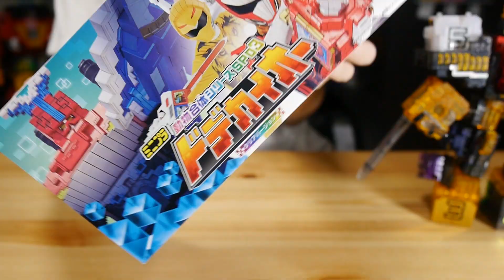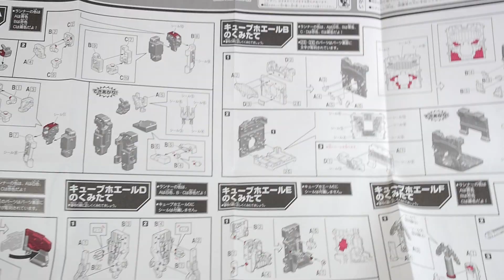オールクリアの最終合体ワイルドトウサイドデカキングが完成！これがジュウオウジャー最後のミニプラ！ミニプラ 動物合体シリーズSP03 ドデカイオー クリアVer.をレビュー！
動物戦隊ジュウオウジャーより、ミニプラドデカイオーがクリアバージョンで登場です！

【Part 1】新規パーツいっぱいのプレバン限定ミニプラセット！まずはジュウオウキングまでをレビュー！ミニプラ 動物合体シリーズ ワイルドトウサイキングセット レビュー

【Part 2】金・銀は輝くパール粉入り整形色！新規パーツもいっぱいのプレバン限定ミニプラセット！ミニプラ 動物合体シリーズ ワイルドトウサイキングセット レビュー

【動物戦隊ジュウオウジャー】ミニプラ6弾はオクトパスとキューブウェポンEX！ミニプラ 動物合体シリーズ06 キューブオクトパス&ジュウオウキューブウエポンEX全5種をレビュー！

世界最小のワイルドトウサイドデカキングが完成！食玩 ミニプラEX マイクロ合体シリーズ02 ワイルドトウサイドデカキングをレビュー！動物戦隊ジュウオウジャー

【ミニプラ】オールクリアのワイルドトウサイキングが完成!! クリアバージョンのミニプラ第２弾！動物合体シリーズSP02トウサイジュウオウ クリアバージョン 全8種をレビュー！動物戦隊ジュウオウジャー

ミニプラ史上最高サイズ！！ミニプラ版ワイルドトウサイドデカキングに全合体してみた！動物合体シリーズ05 ドデカイオー

【ミニプラ】動物合体シリーズ05 ドデカイオー全６種を作ってレビュー！動物戦隊ジュウオウジャー

開封戦隊ショウカイジャー：動物戦隊ジュウオウジャーや、仮面ライダーエグゼイドなどの仮面ライダーシリーズの玩具をレビューするチャンネルです。